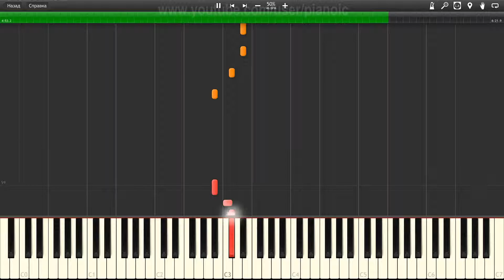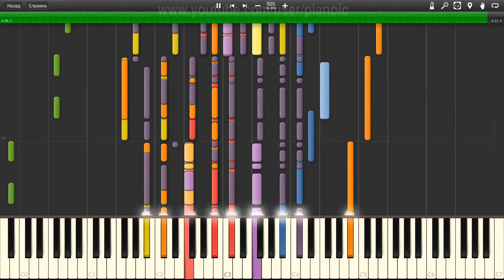How to play Oasis When we stand together Piano tutotial 50% speed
In this piano tutorial, we will show you How to play Oasis When we stand together   Piano tutotial  50% speed.